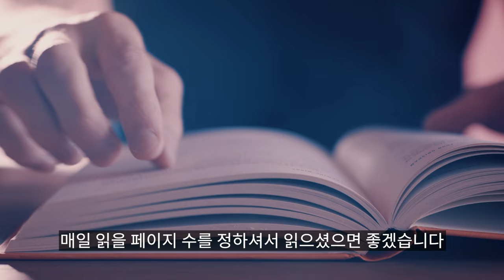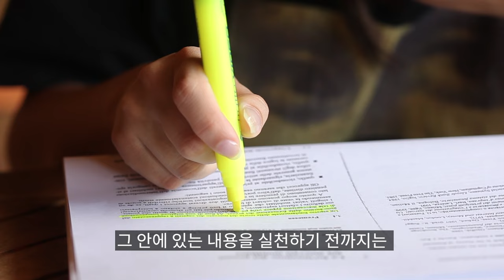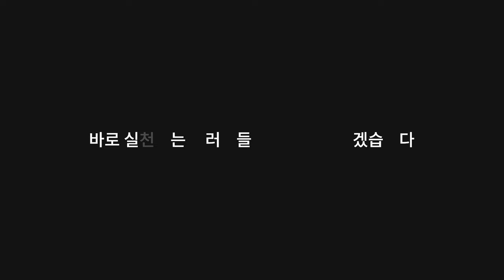책 많이 읽는다고 좋은거 아닙니다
🚨지금부터 딱 1년만 몰입해도, 인생을 변화시킬 수 있어요.

라이프체인징 카페에서 무료 강의와 투자 공부 로드맵을 받아 보세요! (선착순)

용쌤의 투자 노하우를 책으로 배우고 싶다면?